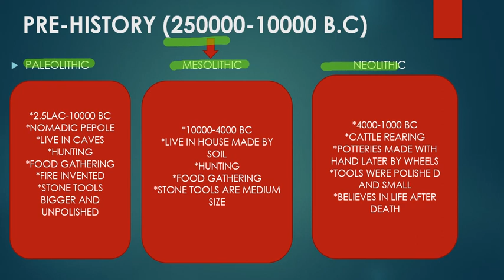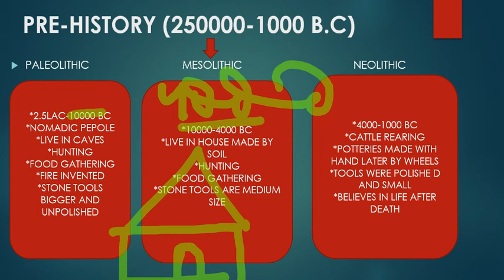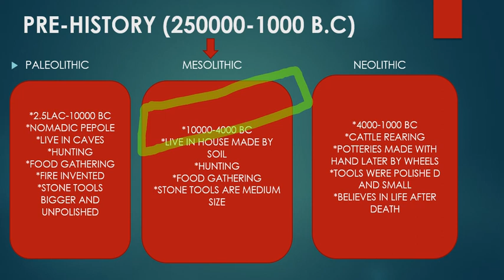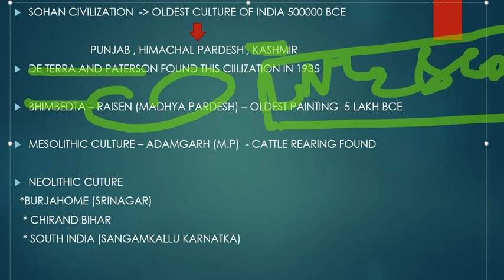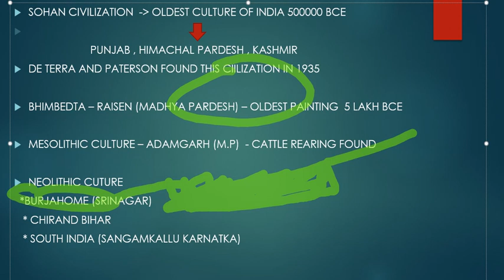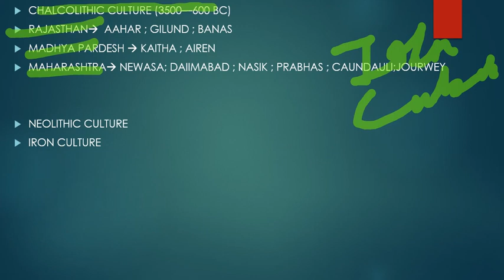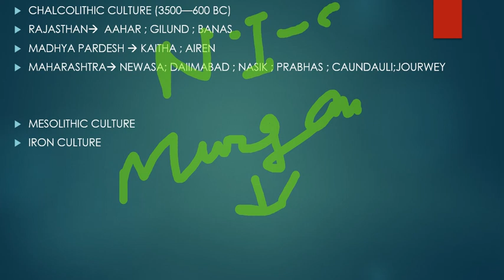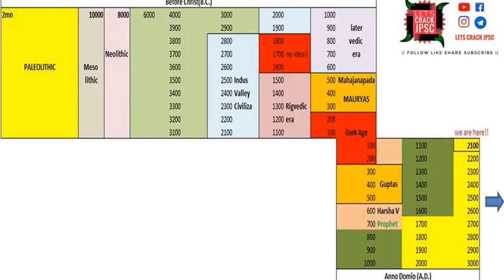ANCIENT HISTORY OF INDIA(PREHISTORY) - JPSC,BPSC,UPSC---PRELIMS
PRE-HISTORY OF INDIA
MESOLITHIC CULTURE IN INDIA
NEOLITHIC CULTURE IN INDIA
bharat ka pragaithesik kaal
for notes please follow LETSCRACK JPSC